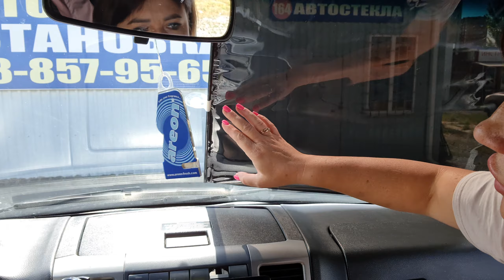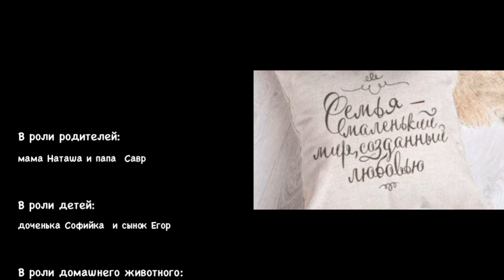ЗА МЕБЕЛЬЮ В РОСТОВ НА ДОНУ/ HOFF / ДИВАНЫ / СТОЛЫ/ ПОХОДНАЯ ЕДА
Приглашаю посмотреть  новый влог!